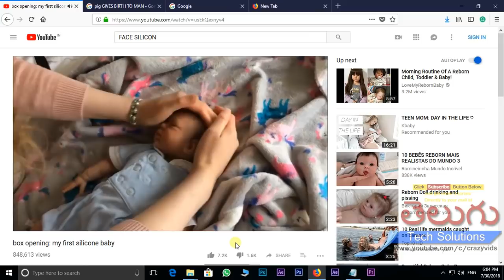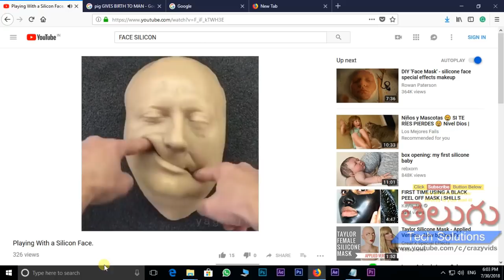PIG GIVES BIRTH TO MAN | TRUE OR FAKE | Brahmam Gari Kalagnanam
Kalagnani Veerabrahmendra Swamy Miraculous: Brahmam Gari Kalagnanam Comes to True in Hyderabad on chandra grahan 2018 | PIG Gives Birth to Man , unknown facts, mysteries, latest wonders .. piggivesbirthtoman,brahmamgaricharithra,pigman,pig gives birth to man,
brahmam gari kalagnanam telugu,
brahmam gari kalagnanam comes to true,
brahmam gari charithra,

TRUE OR FAKE